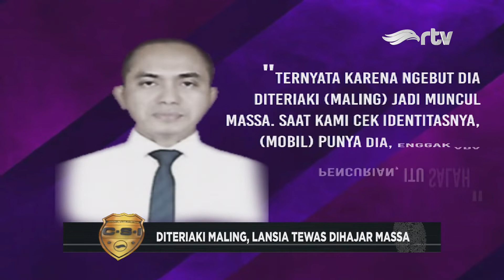Dituduh Maling Mobil, Lansia Tewas Dikeroyok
Seorang lansia tewas dikeroyok warga setelah diteriaki maling di Kawasan Cakung, Jakarta Timur. Pengeroyokan bermula ketika seorang pengendara motor terserempet oleh mobil yang dikendarai korban. Tak terima, pengendara motor tersebut langsung meneriaki korban maling, yang memicu warga mengejar hingga mengeroyok korban. Terkait kasus ini, polisi telah menetapkan satu orang tersangka, dan memeriksa 14 orang lainnya yang diduga ikut terlibat.